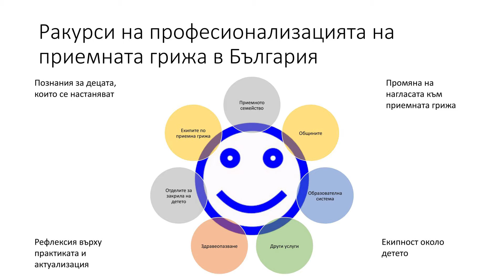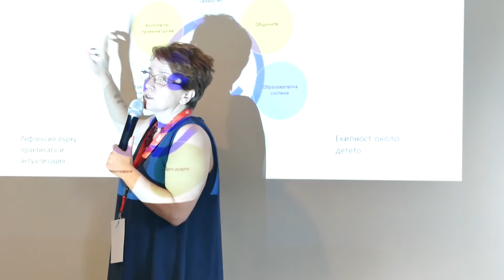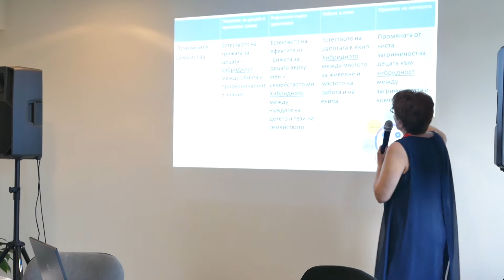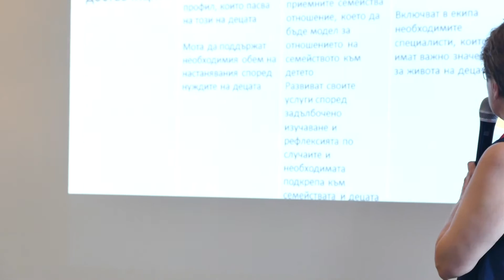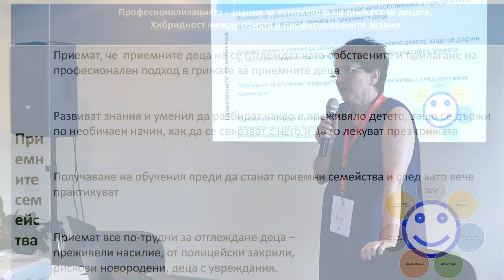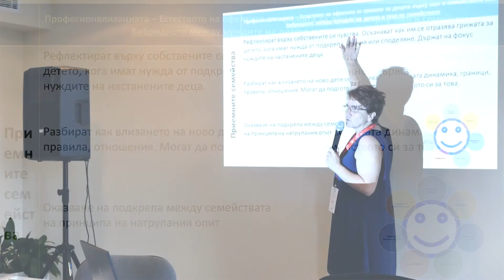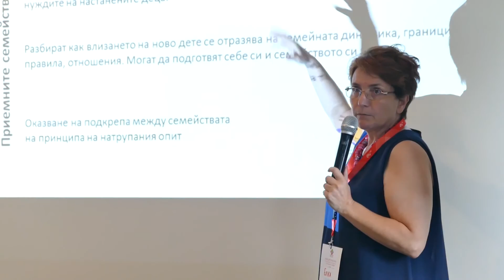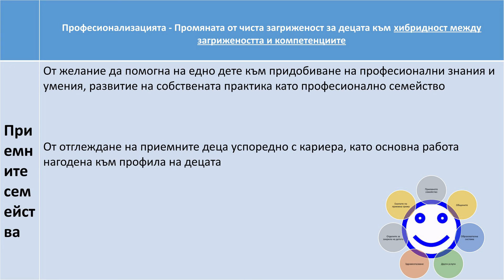Професионализация в приемната грижа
Експертът по приемна грижа Елка Налбантова разказва за това какво прави приемната грижа професия, както и какви са предизвикателствата в превръщането на приемната грижа в професия. В презентацията си тя акцентира върху това как се формира професионално знание и умения, как работят системите около детето и как се развиват компетенции на приемните семейства.

Презентацията е част от единствения специализиран форум по приемна грижа - Националната годишна среща по приемна грижа, който бе проведен през юли 2016 г. в гр. София. Събитието се реализира с подкрепата на Мтел и се провежда традиционно всяка година. Организатор на годишната среща е Националната асоциация за приемна грижа. Повече за работата на асоциацията можете да видите на